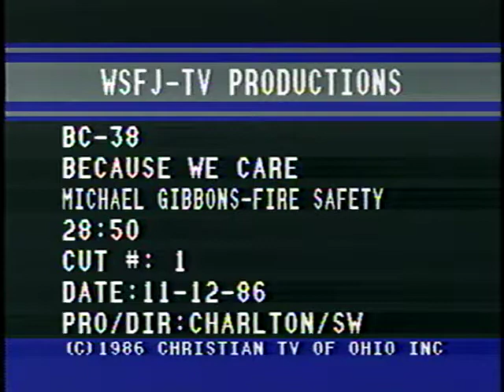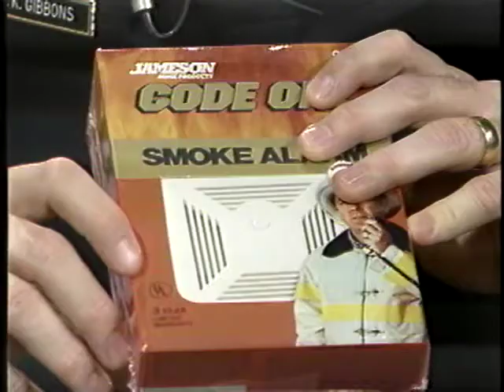Because We Care - November 12, 1986 - Chief Michael Gibbons / Fire Safety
A WSFJ TV-51 (Christian Television of Ohio) Production

Newark / Columbus, OH